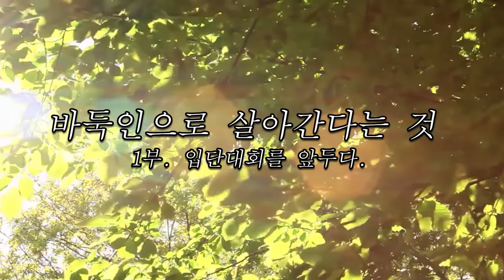[청년기자단] 바둑인으로 살아간다는 것 1부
대한바둑협회가 운영하는 청년기자단(한국바둑고등학교 방송단 - 정효인·홍승주·박정현)이 제작한 영상입니다.

한국바둑고등학교에서 프로입단을 앞둔 김지태 군을 밀착취재했는데요. 바둑인으로 살아가는 김지태 군의 하루를 영상으로 만나보세요!